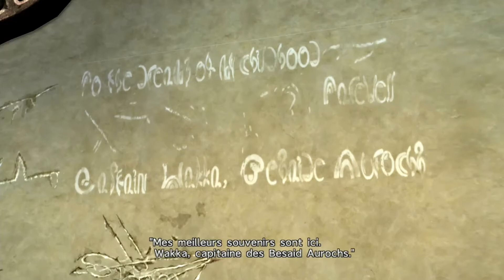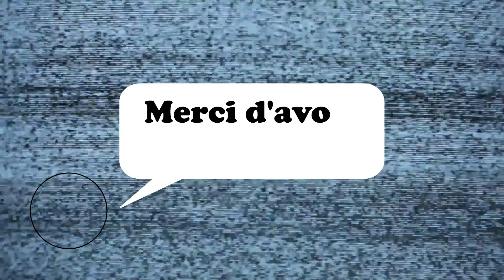Final Fantasy X : #12 On est en final ! (Let's Play FR)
Règles des commentaires :
on n'insulte personne,
on parle en français correct (pas de language SMS),
on se respecte, surtout entre les différents commentaires, c'est un espace de dialogue, pas un ring ou une cour d'école,
on ne spam pas,
on n'insiste pas les autres à mettre des pouces bleu pour faire remonter le massage et inversement, on ne demande pas de descendre le commentaire de quelqu'un d'autre à coup de pouce rouge